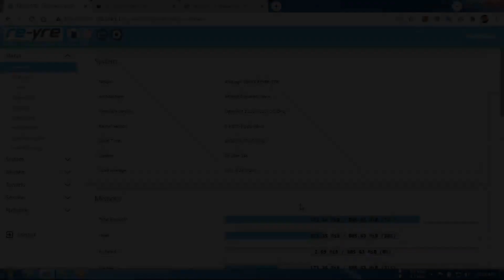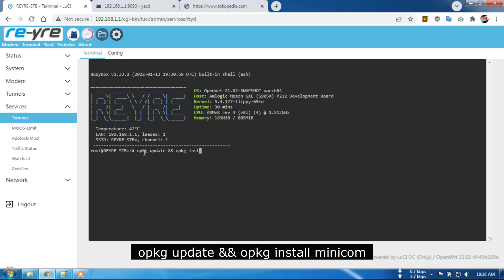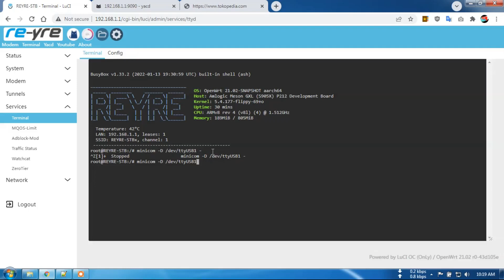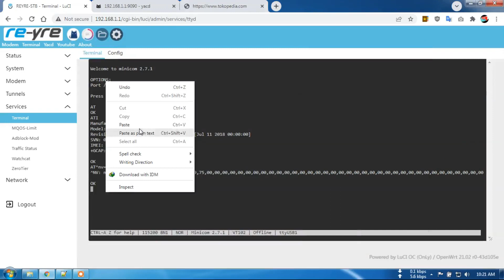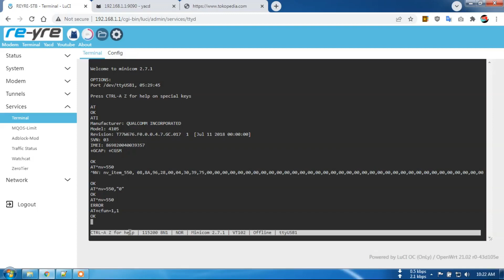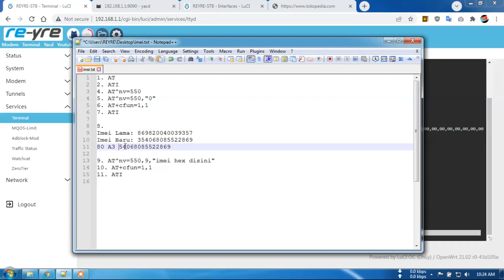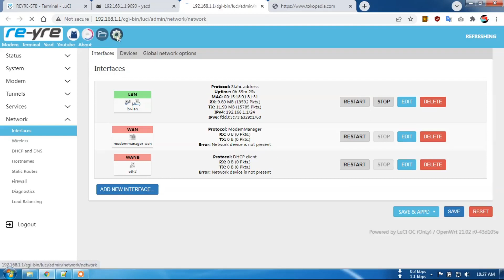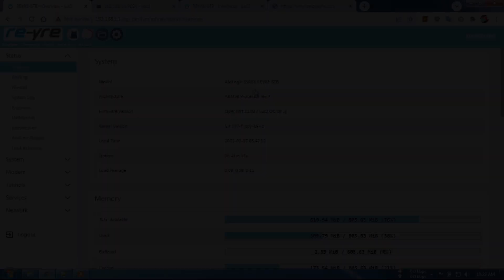CARA GANTI IMEI MODEM LT4220 DI REYRE-STB | REPAIR IMEI LT4220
Cara mengganti imei di modem LT4220

1. AT
2. ATI
4. AT^nv=550
5. AT^nv=550,"0"
6. AT+cfun=1,1
7. ATI

8.
Imei Lama:
Imei Baru:

9. AT^nv=550,9,"Imei Hex Disini"
10. AT+cfun=1,1
11. ATI